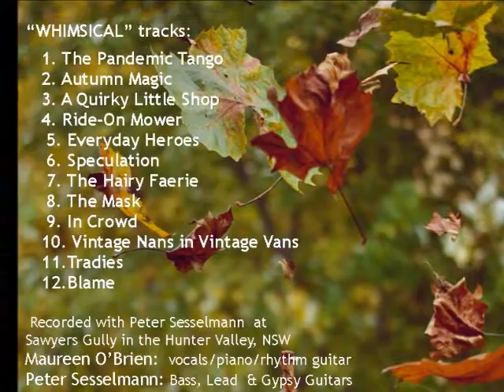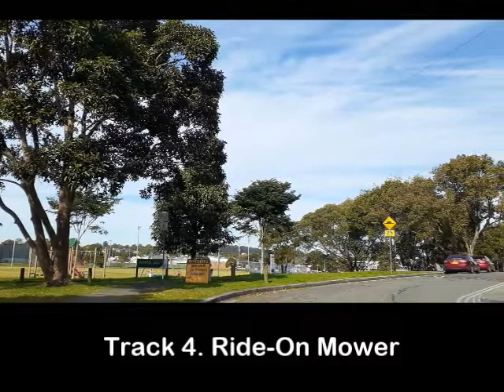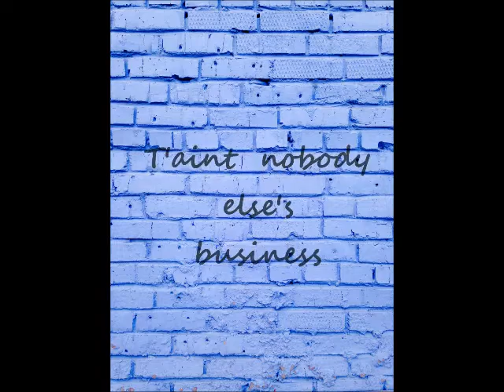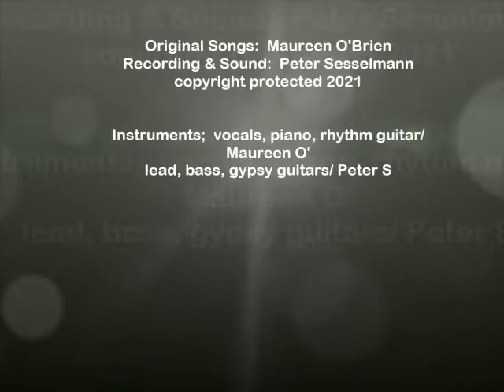Whimsical Virtual Launch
My 10th album "Whimsical" is a quirky collection of 12 brand new songs written during the covid pandemic. There's a bit of comedy, some ballads, some reflective pieces. It's a no-frills production - covid has hit we artists hard, meaning there's no spare funds for professional studios. Those who are fans of my original songwriting though, will understand that the songs take priority over the packaging. This video is a 'virtual launch' of the album, restrictions and lockdowns make it hard to do a live launch.
Recorded with huge thanks to Peter Sesselmann who also helped with the instrumentals.